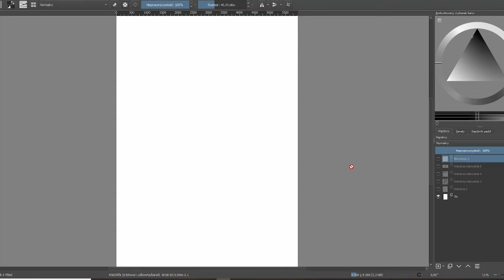UNLOCKING ARTISTRY: DRAWING AXENTOWICZ REPRODUCTION IN KRITA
Replicating Axentowicz in Krita's Digital Realm! Witness the mesmerizing process of transforming Axentowicz's masterpiece digitally using Krita software. Join me on this artistic journey as we explore the intricate world of digital artistry, unlocking the secrets behind each stroke and creating magic on the virtual canvas!